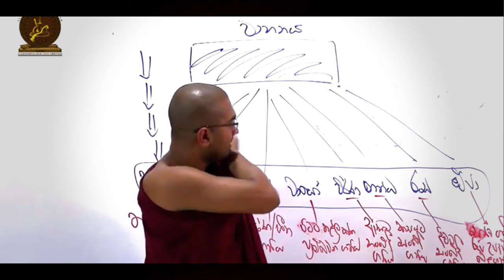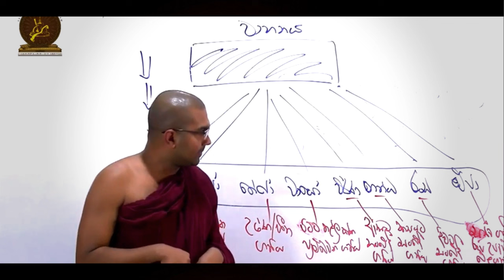මාස 6ක් තුල ප්ලේන් එකක් කාපු මිනිසෙක් | (ඕජා රූපය) | ඕජා ඕජාරූපය(ආහාරරූපය)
🔑 Passcode   :   dhamma